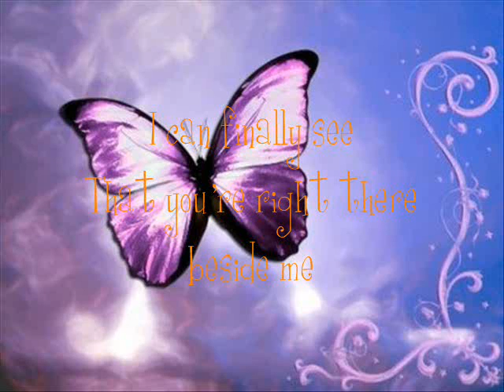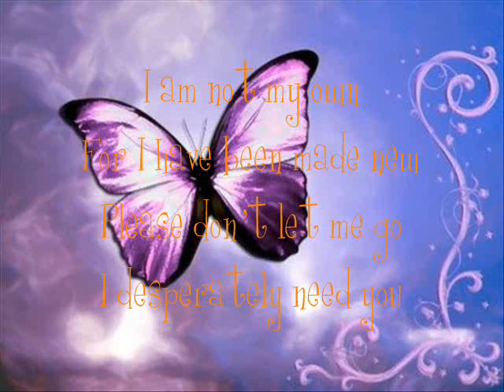Meteor Shower _ Owl City (cutest song ever)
Aww ^_^ hope u enjoy it.